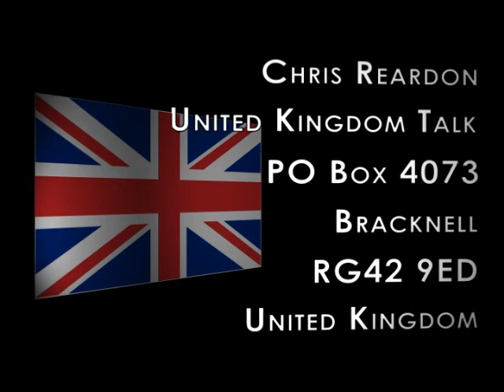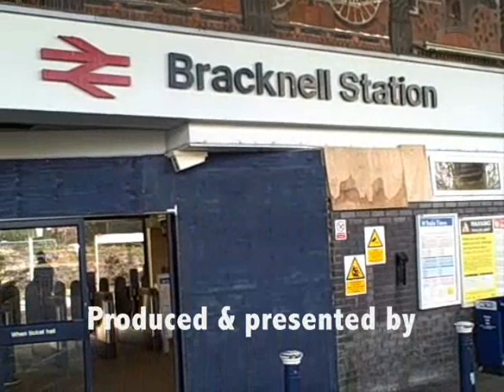United Kingdom Talk Tuesday 15th July 2008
Tuesday's edition of my three times a week talk show.Watch or listen to the show on Tues, Thurs & Sats

In today's show :

Accounts.
Any chefs watching or listening ?
The heavens have opened.
Snakes.
Ed's diner - it's gone ! LOL.
Who will go, and who will stay ?
Oysters.
Throwing food away.
A holiday gone wrong.
A new bit of graphics (on the video).
Where's that wind coming from ?
Dave in Dallas.
Other places for afternoon tea.
Homeless.
Not feeling safe.
A strong email from Japan.
A cruise ship.
Not long now 'till I visit my sister.
My first Wednesday off.
Just after the bend.
Slugs & snails.
Marsha looks forward to tea.
Bingay and karaoke.No.That won't work ! LOL
Rain everywhere.